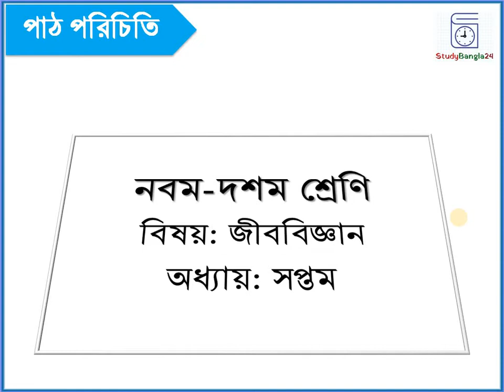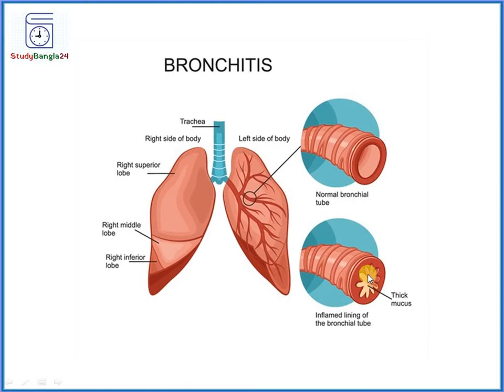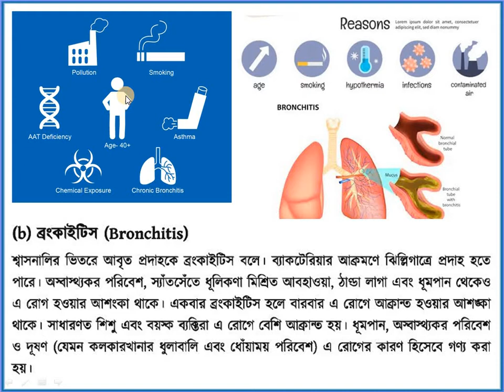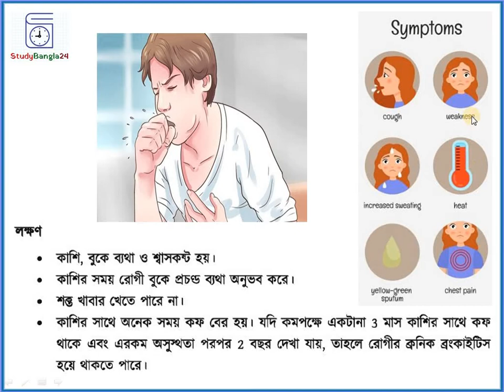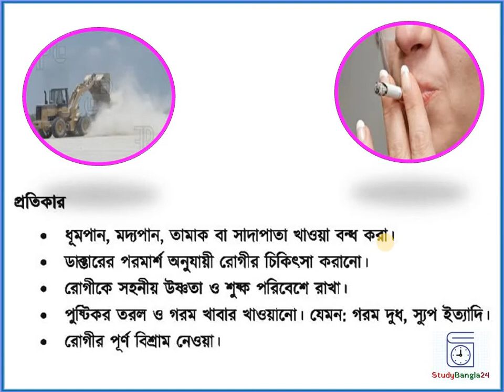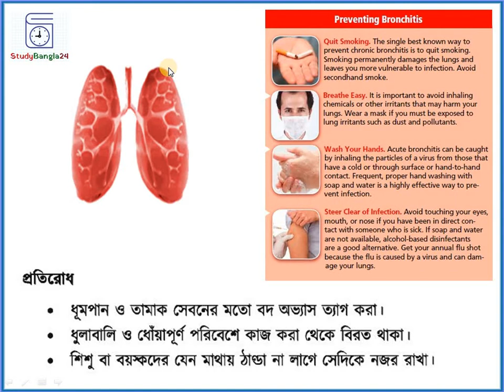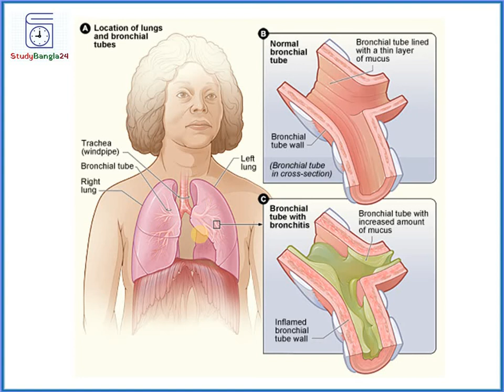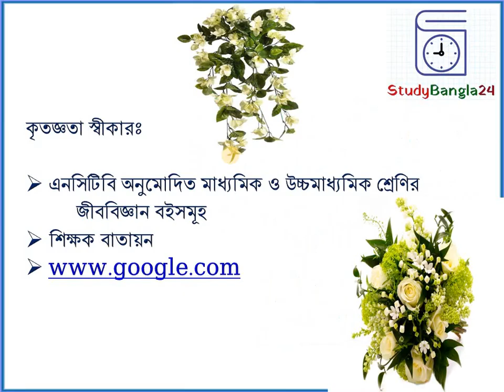Bronchitis | ব্রংকাইটিস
Bronchitis is an inflammation of the bronchial tubes, the airways that carry air to your lungs. It causes a cough that often brings up mucus. It can also cause shortness of breath, wheezing, a low fever, and chest tightness. There are two main types of bronchitis: acute and chronic.

নবম-দশম শ্রেণি
বিষয়: জীববিজ্ঞান
অধ্যায়: সপ্তম
শ্বসনতন্ত্রের রোগ
ব্রংকাইটিস
আলোচিত বিষয়স্মূহঃ
ব্রংকাইটিস কী
ব্রংকাইটিস এর কারণ ও লক্ষণ
ব্রংকাইটিস এর প্রতিকার ও প্রতিরোধ
ক্রনিক ব্রংকাইটিস
ব্রংকাইটিস কেন হয়
treatment of bronchitis
symptoms of bronchitis
bronchitis causes
bronchitis meaning
bronchitis diagnosis
types of bronchitis